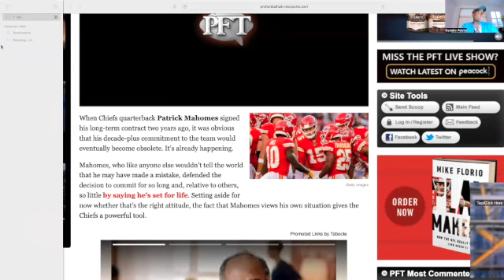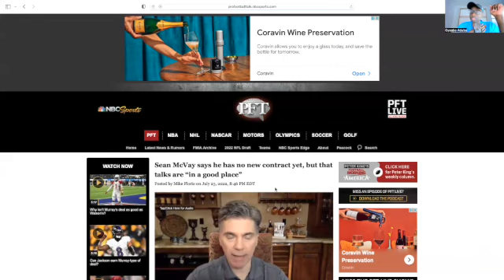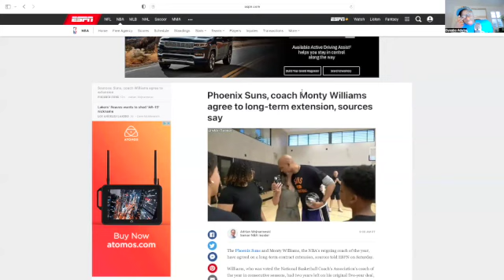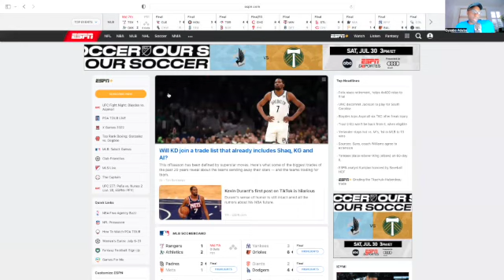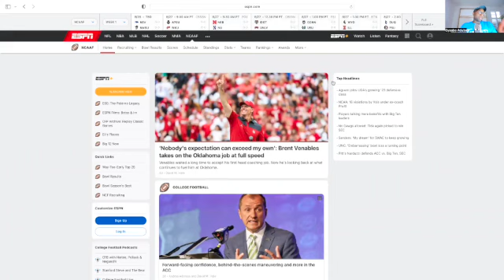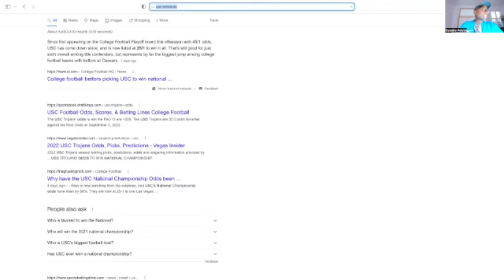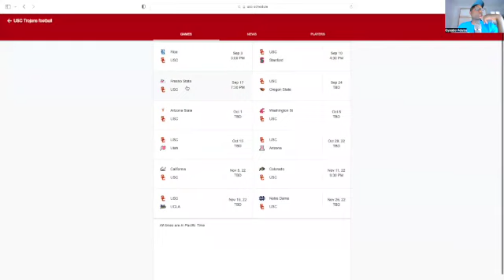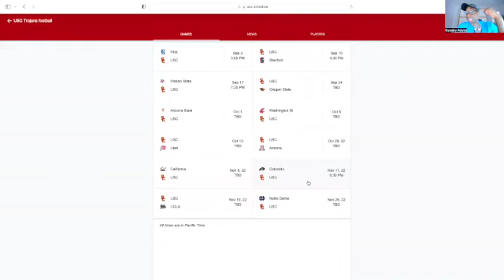Patty Mahomes bout fall short a couple hundred?.. Suns continuity...USC National Champs and more